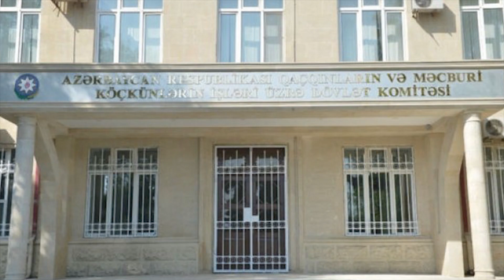Xankəndiyə köç xəbəri ilə bağlı “Qaçqınkom”dan - Açıqlama